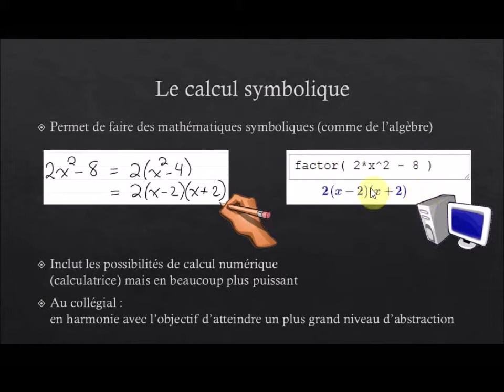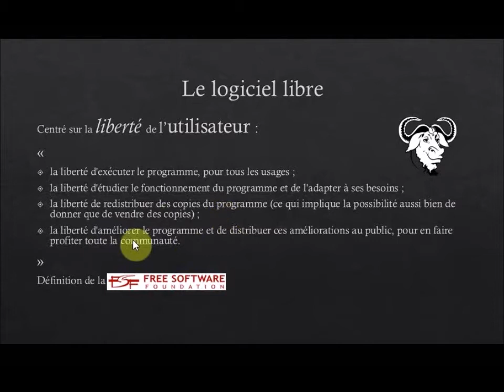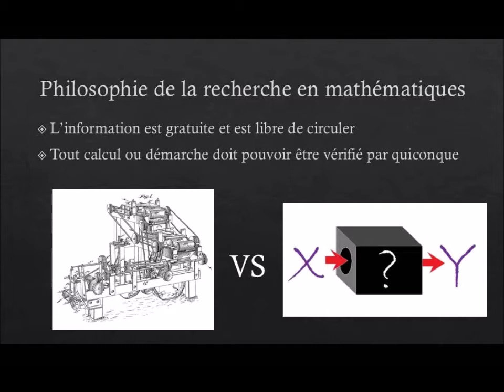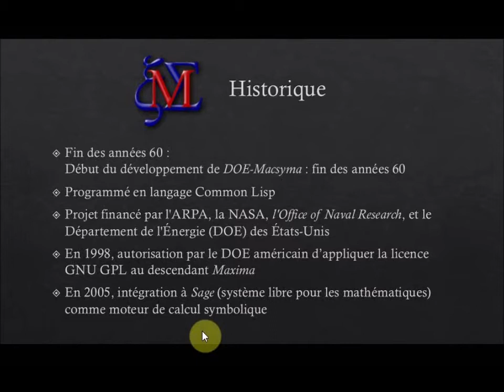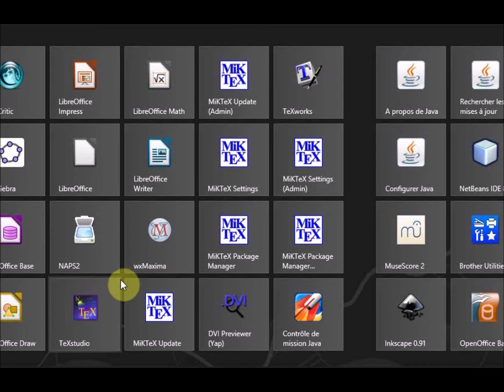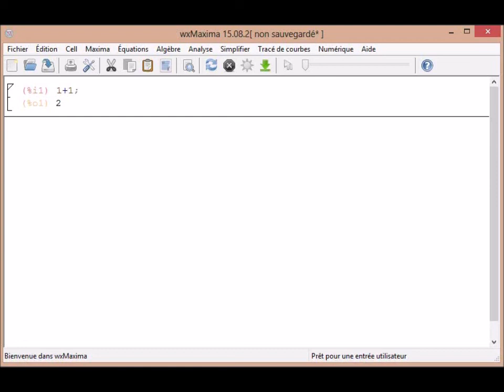Introduction à Maxima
Quelques mots sur le logiciel Maxima :
- qu'est-ce que le calcul symbolique
- qu'est ce que le logiciel libre
- petit historique rapide sur Maxima
- possibilités du logiciel